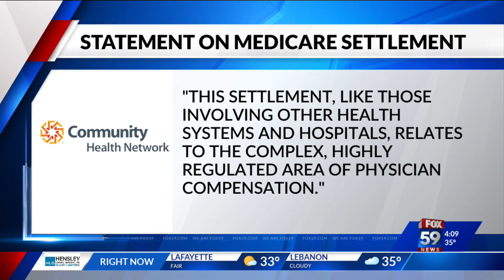Community Health Network to pay $345 million in response to False Claims Act violations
An Indianapolis-based healthcare network has agreed to pay the United States $345 million concerning allegations that the network violated the False Claims Act.